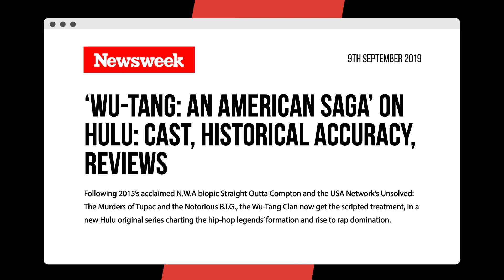Ghostface Killah Clears Up Raekwon Beef Rumor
Ghostface Killah has cleared up rumors stirred up by the Hulu series Wu-Tang: An American Saga that he and Raekwon had beef before joining the Wu-Tang Clan.

On the latest episode of Gorilla Nems’ Outside With Gorilla Nems series, Ghostface set the record straight and revealed he never had any issues with his Wu-Tang brother before their rap fame.